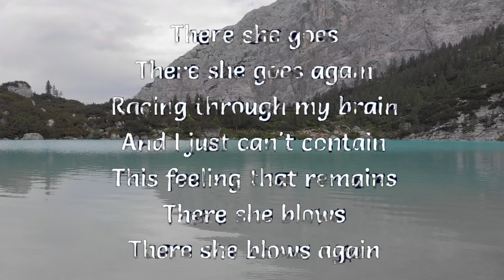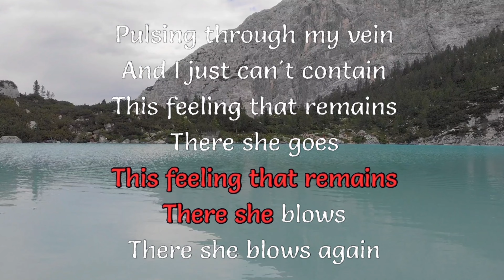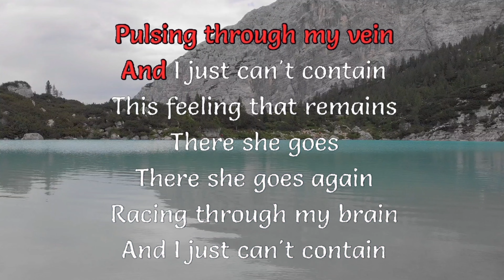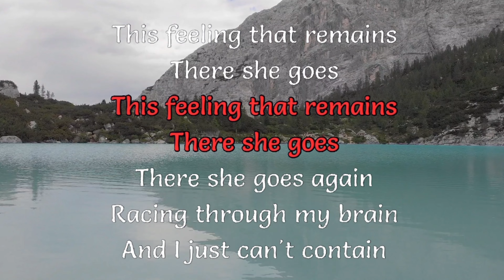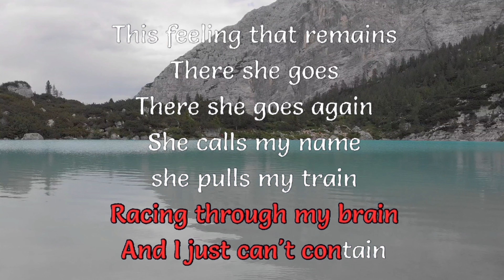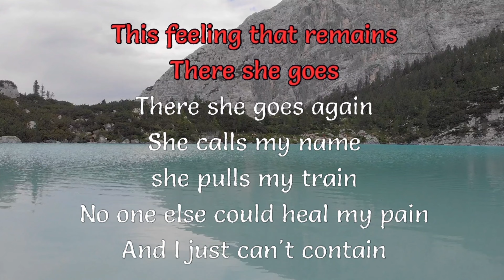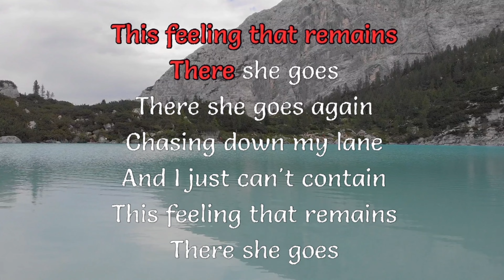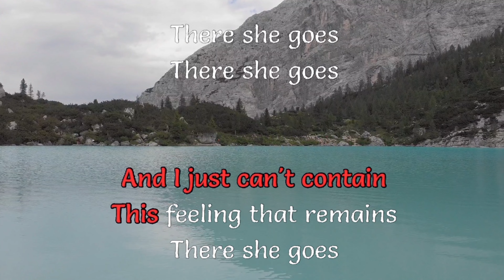There she goes [LET SING KARAOKE]